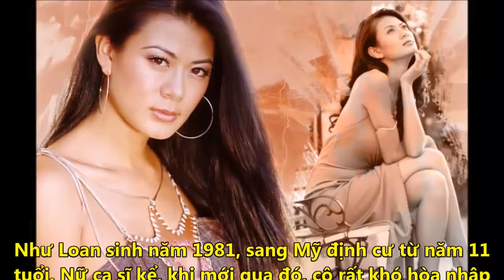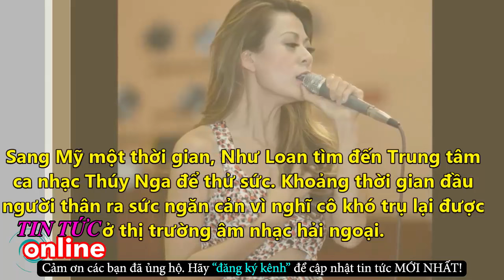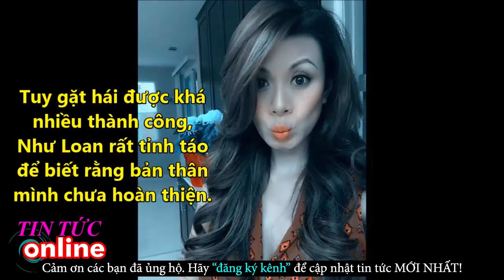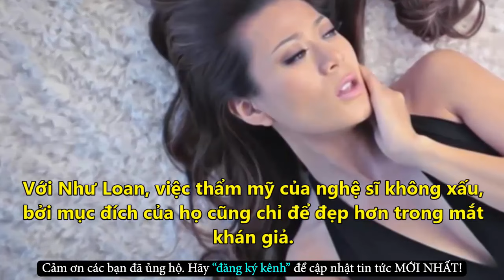Người Chồng Ít Biết Của Như Loan Là Ai?Cuộc Sống Hiện Tại Của Ca Sĩ Như Loan-Tin Tức Online Mới Nhất